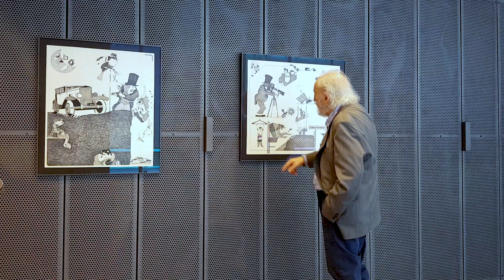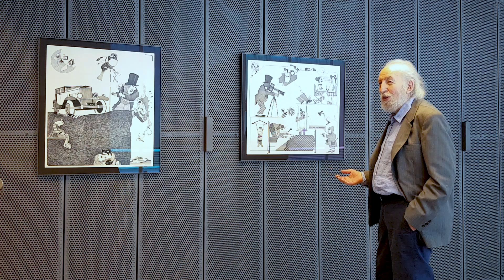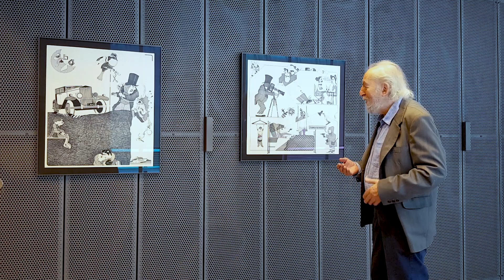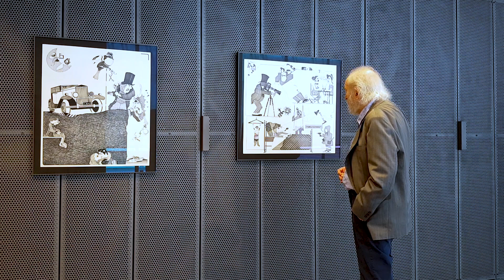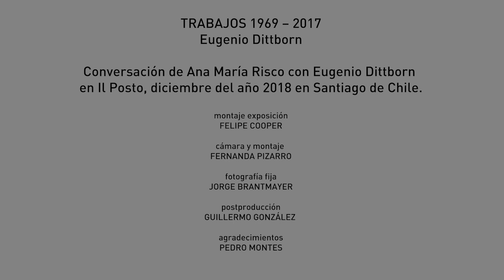Il Posto, Dittborn: Dibujos etapa temprana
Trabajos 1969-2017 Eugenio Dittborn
Conversación de Ana María Risco con Eugenio Dittborn en Il Posto, diciembre del año 2018 en Santiago de Chile.
Montaje exposición: Felipe Cooper
Cámara y montaje: Fernanda Pizarro
Fotografía fija: Jorge Brantmayer
Postproducción: Guillermo Gonzales
Agradecimientos: Pedro Montes